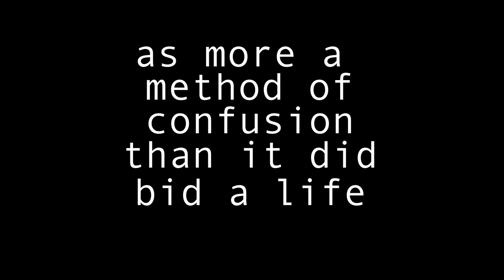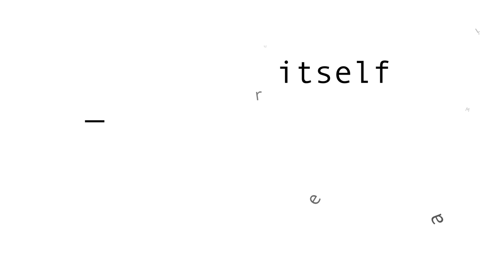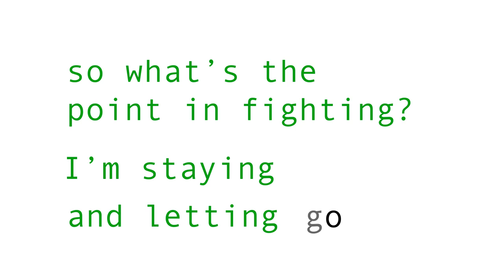Alarm by Atlas Kinetic Type Video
Kinetic Type music video for the song "Alarm" by Atlas
All music credits to Atlas and no Sentences
Programs used:
Adobe Photoshop
Adobe Aftereffects
Adobe Illustrator